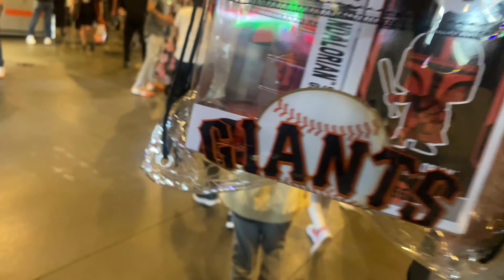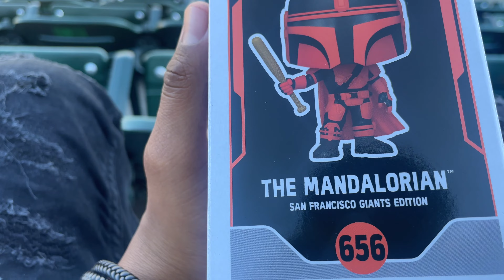VAMOS POR UN FUNKO POP A UN ESTADIO DE BASEBALL!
La caceria mas random del canal.. Fuimos por un funko pop a un estadio de baseball! Una mega pieza.. quieren saber cual fue? pasemos al video..